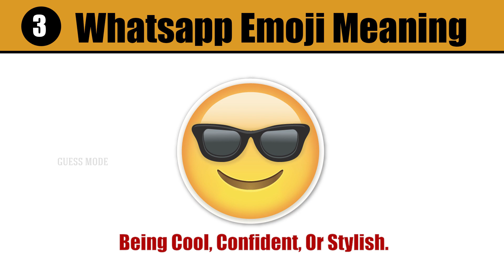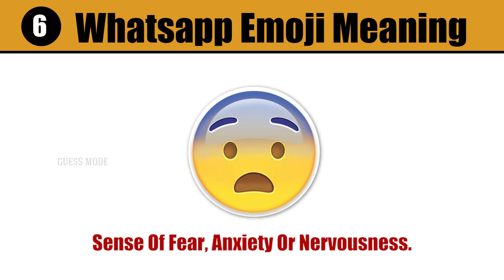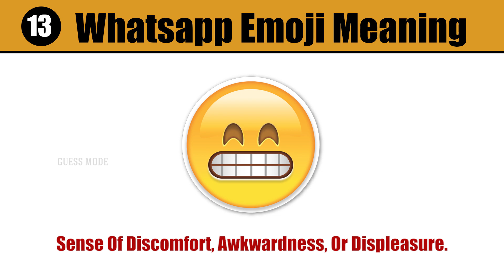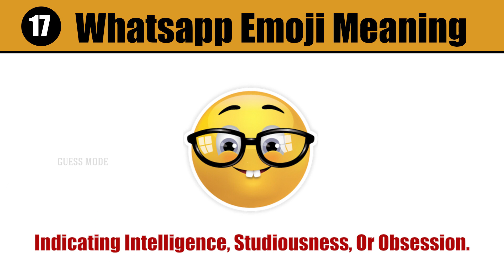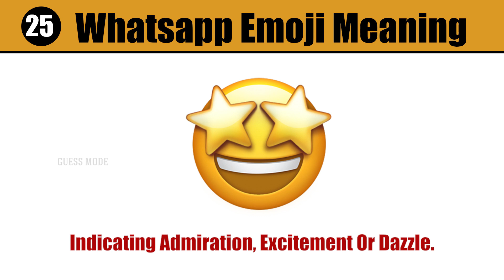Most Used Emojis Meaning in 5 Minutes | Guess the Whatsapp Emoji Meaning | Emoji Quiz | Guess Mode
• Sunshine – Roa (N...

 • Roa - Sunshine 【O...
YouTube Music:

 • Roa - Sunshine 【O...